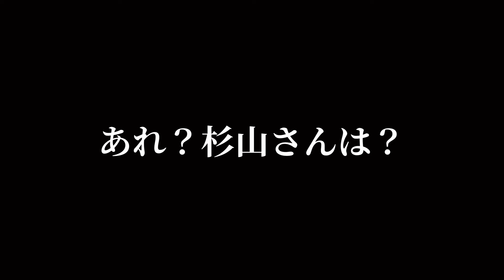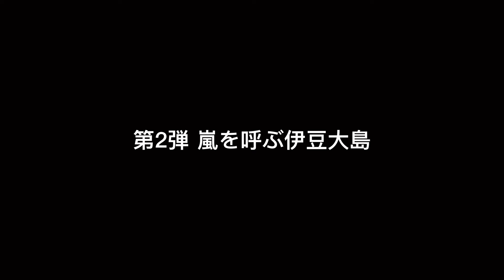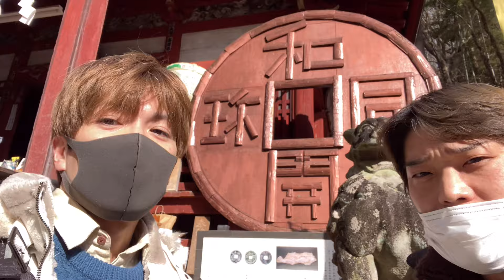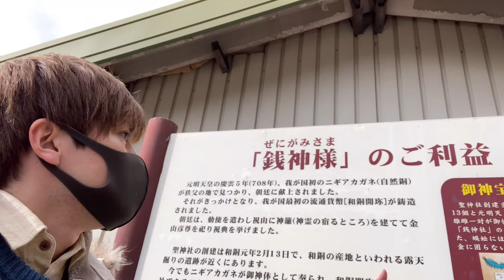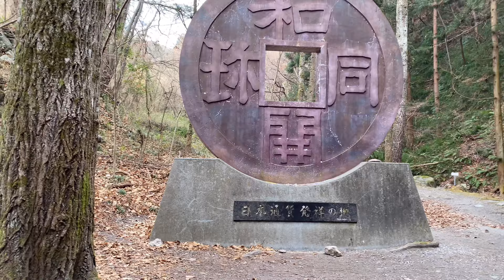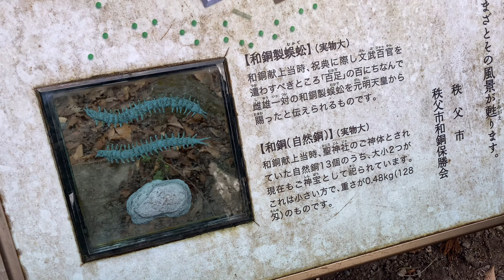秩父観光スポット①聖神社-和銅遺跡-日本通貨発祥の地【こむら旅Special】ママチャリサイクリング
■FU-UNJIオリジナルアイテム
風雲侍FU-UNJIショップ

■小村泰士
yasushi komura

Wado no Hijiri-jinja Shrine' in Kuroya, Chichibu City, Saitama Prefecture, known as the place where wado (Japanese copper) was first discovered, has a pair of male and female centipedes made of Japanese copper which were presented by Empress Genmei and have been enshrined as a votive offering to Shinto gods.